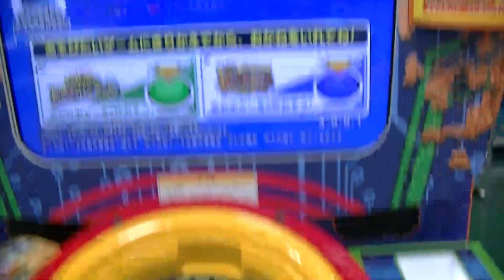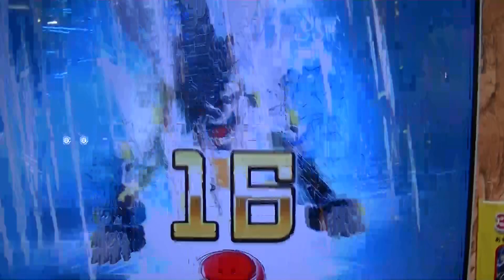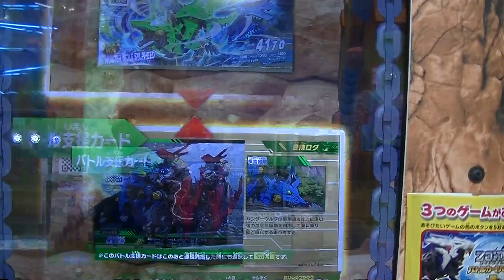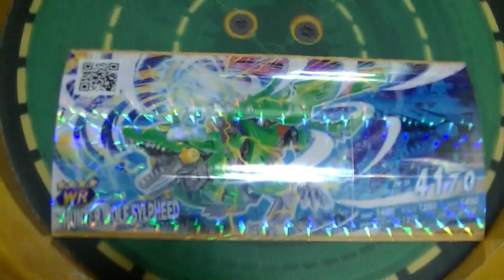緑色ハンターウルフシルフィードＷＲワイルドレアカード初ゲット配布稼働日初日オリジナル亜種セブカユーザー限定ボスＺ-０１弾ZOIDSゾイドワイルド２ゼロＺＥＲＯバトルカードハンター勝利ボーナスプレイ動画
令和元年２０１９年１０月２４日（木）４ゲーム目

メチャクチャ多しワイルドレアなんと敗戦でＳＰ発掘レーダーで大当たり
ZOIDSゾイドワイルド２ゼロＺＥＲＯバトルカードハンターＺ-０１弾

↑最終ＳＰビーストライガーＷＲ再戦『絶対に負けられない戦い』オイオイ
法則王子アイコン初４つ絶対ワイルドレア当たりのはずなのに今までに
無いパターン焦らし作戦Ｚ-０１弾ZOIDSゾイドワイルド２ゼロＺＥＲＯ

↑Ｚ-０１弾ＷＲワイルドレア乱入ボス悪魔の翼スナイテプラ４度目
（今日も２ゲーム目）挑戦で遂に秘宝発掘ZOIDSゾイドワイルド２
ビーストライガーゼロＺＥＲＯバトルカードハンター千治チャンネル
勝利プレイ動画

↑連チャンＷＲワイルドレア伝説亜種ビーストライガーゼロＺＥＲＯ２枚目
１００％ゲット発掘２戦２勝カードブーストアップZOIDSゾイドワイルド
Ｚ-０１弾バトルカードハンター千治チャンネル勝利ゲームプレイ動画

↑ボス白銀の獣王ブレードライガーギベオンＬＲレジェンドレアカード君臨
ゲームオリジナル亜種３連チャン連続ゲットなるか！？Ｚ-０１弾ZOIDS
ゾイドワイルド２ビーストライガーゼロＺＥＲＯバトルカードハンター

↑Ｚ-０１弾ZOIDSゾイドワイルド２ゼロＺＥＲＯ
バトルカードハンター初プレイ動画ノーダメージ勝利
リニューアルＳＨＯＰ限定デスレックス獄炎龍形態ＷＲ
大秘宝発掘レーダー争奪戦応募券ｅスポーツ千治チャンネル

↑Ｚ-０１弾いきなり初ボス戦ＷＲキャノンブル発掘圧勝動画
デスレックス獄炎龍形態
ビーストライガーABUアサルトブーストユニット先行入手
ZOIDSゾイドワイルド２バトルカードハンター
大秘宝発掘争奪戦応募券

↑Ｚ-０１弾メイン乱入ＷＲ新ＮＥＷ
伝説亜種ビーストライガーゼロ勝利発掘入手動画ZOIDS
ゾイドワイルド２バトルカードハンター
大秘宝レーダー発掘争奪戦応募券
『先行勝負デッキ危うし待ち構えし一撃』支援